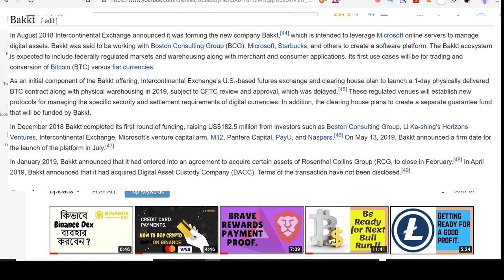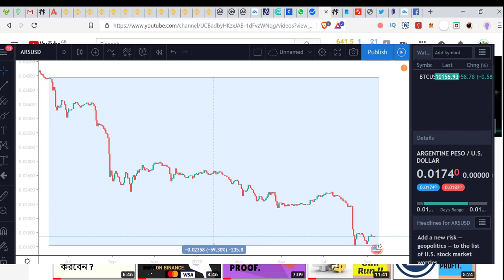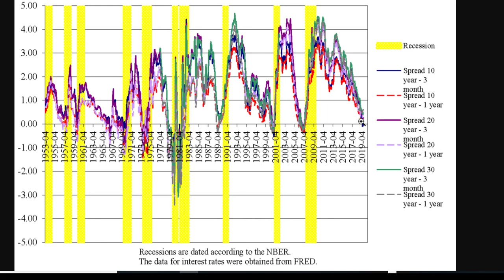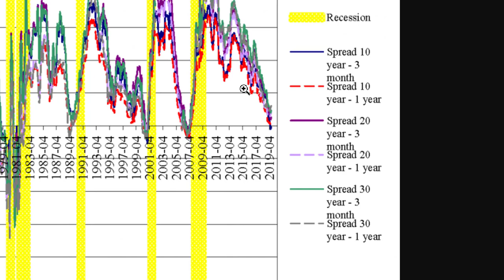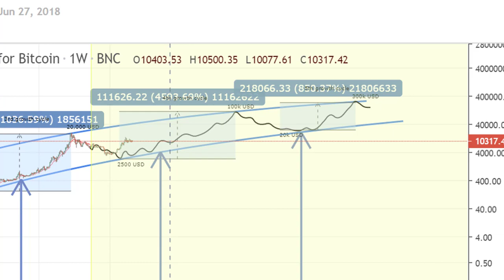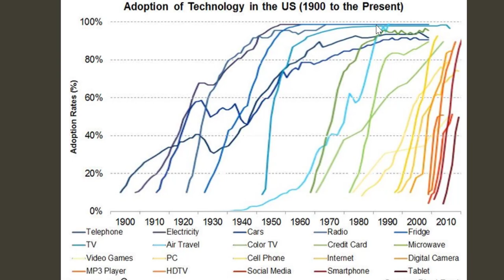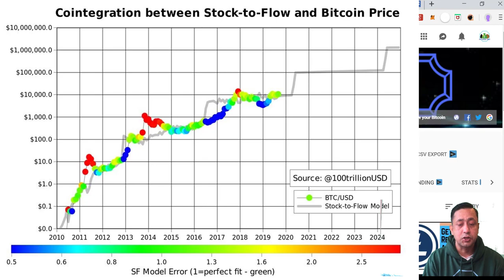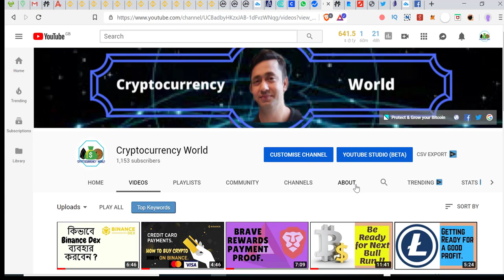Bitcoin এর আগামী দুই বছরের price prediction || অথনৈতিক মন্দায় কিভাবে টাকার অবমূল্যায়ন ঠেকাবেন।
cryptocurrency world bd,cryptocurrency world,bitcoin,cryptocurrency,crypto,Nasir,altcoin,how to make money fast,how to make money online,Bitcoin এর আগামী দুই বছরের price prediction,অথনৈতিক মন্দায় কিভাবে টাকার অবমূল্যায়ন ঠেকাবেন,yield curve,s curve,bitcoin log chart,stock to flow ratio bitcoin,bitcoin s curve,bitcoin price prediction,bitcoin price analysis,bitcoin mining halving,monetary policy,bitcoin digital currency,bitcoin monetary policy,btc.